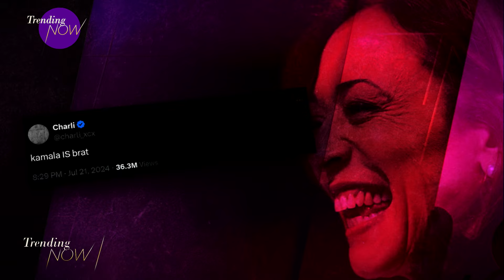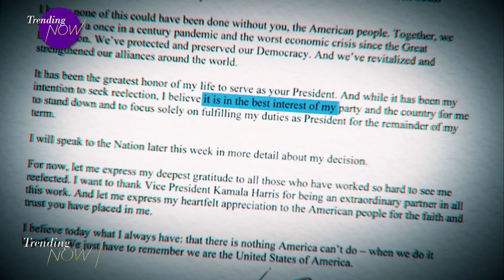Biden drops out after months of campaigning and reassurances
After months of campaigning, reassurances and promises to beat Trump in the 2024 U.S. Presidential Election, Joe Biden has dropped out of the race.

His decision has marked yet another major turning point in this election cycle, and millions around the world are wondering what the Democratic Party's future holds.